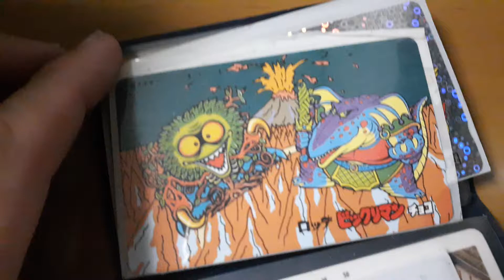ビックリマンのテレフォンカードすげっ！